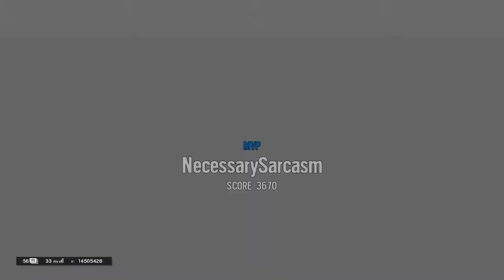Jay | *Checks Scoreboard* | Rainbow Six Siege